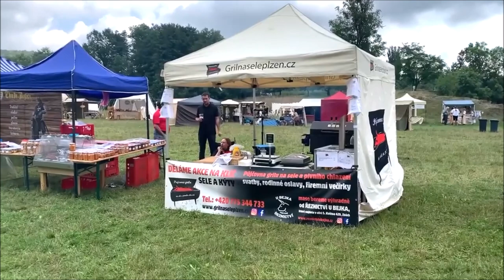Templářský víkend - podvod, špatné počasí nebo neschopnost organizátora?